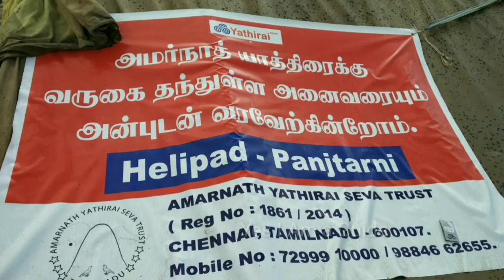Secret Of Amarnath...பனிலிங்கத்தின் ரகசியம் ....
சிவ பெருமான் சொன்ன ரகசியம்..ஒட்டு கேட்ட வெள்ளை புறாக்கள்...மண்டை ஓட்டு மாலையின் காரணம். Let's Watch This Video...